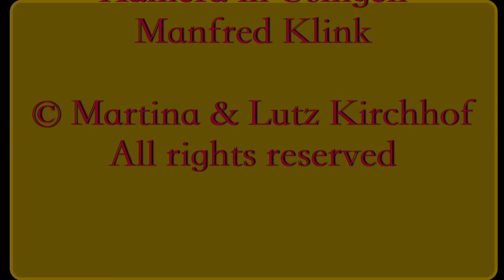Martina Kirchhof, Gambenwelten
Im Rahmen von NEUSTART KULTUR des Deutschen Musikrats präsentierte Martina Kirchhof Konzerte, in denen sie vier verschiedene Gamben aus Renaissance und Barock vorstellte. Hier ist eine Auswahl der Mitschnitte.
Mitwirkende: Lutz Kirchhof, Laute; Doris Hagel, Cembalo

As part of NEUSTART KULTUR of the German Music Council, Martina Kirchhof presented concerts in which she introduced four different viols from the Renaissance and Baroque periods. Here is a selection of the recordings.
Participants: Lutz Kirchhof, lute; Doris Hagel, harpsichord